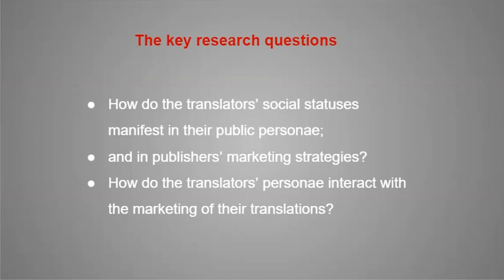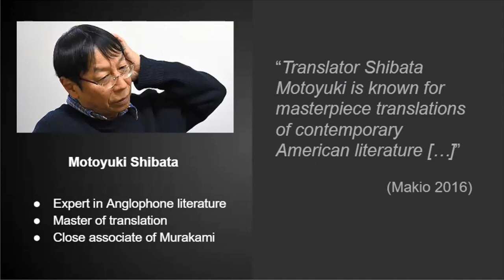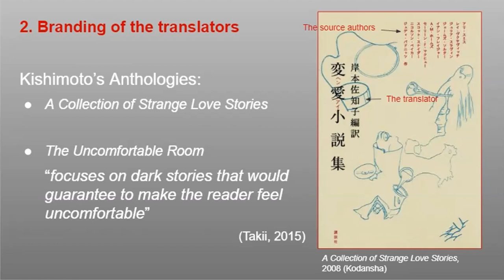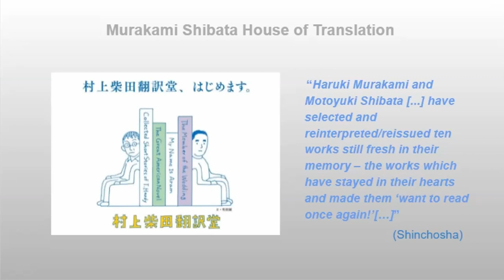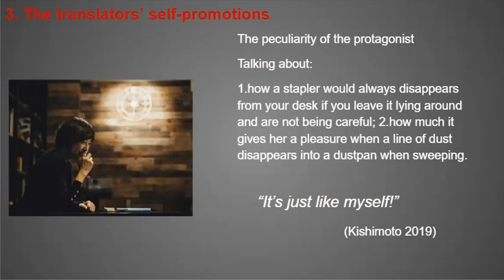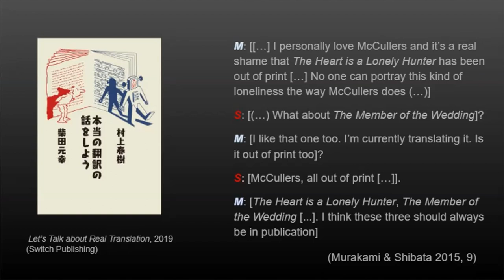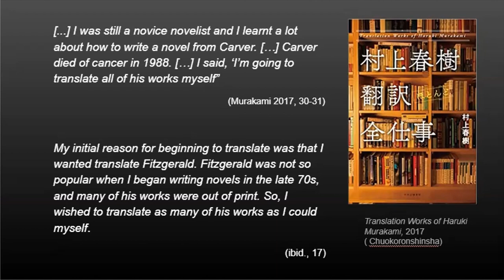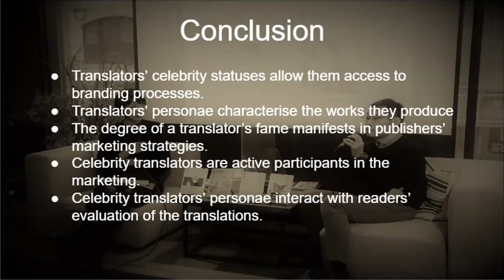The power of Translators: Exploring the Impact of Translator Status Over the Promotion of Literature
Dr Motoko Akashi (University of East Anglia)

"The power of Translators: Exploring the Impact of Translator Status Over the Circulation of World Literature""

This paper will demonstrate how literary translation research can advance by shifting from traditional text-centred approaches to focusing on under-researched interactions between translators and publishing practices. The paper will consider how this shift may relate to aspects of canonical translation theories, discussing the relationship between translators’ statuses and the marketing of their translations. The aim is to argue that bridging the gap between practising translators and academia may be the focus of literary translation studies over the next decade.

Research on literary translation currently tends toward focusing on translation strategies or socio-cultural, political and historical influences on translated literature. The aspects which could potentially impact the circulation and reception of foreign literature, such as translators’ social statuses, have not received substantial scholarly attention. For example,  the potentially powerful marketing tool of the name value associated with celebrity author-translators, such as Haruki Murakami in Japan (Akashi 2018), has only received limited attention.

To make its argument, this paper will address this specific gap in knowledge by investigating Haruki Murakami and other highly prominent Japanese literary translators who are also famous for professions other than translation. It will examine how these translators’ public personae interact with their translations’ circulation by: identifying the factors affecting these translators’ fame; and assessing the contents of interviews, essays, book reviews, publishers’ advertisements which highlight their personae. The aim is to discover the extent to which these prominent translators themselves exert commercial effects on the translations they produce. The key questions are: how do the translators’ social statuses manifest in their public personae; and in publishers’ marketing strategies; and how do the translators’ personae interact with the marketing of their translations?